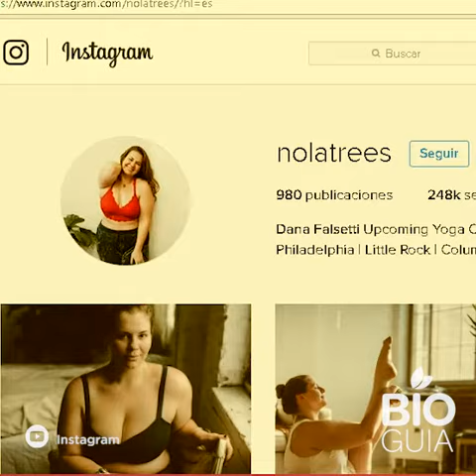Ella es la nueva sensación del yoga